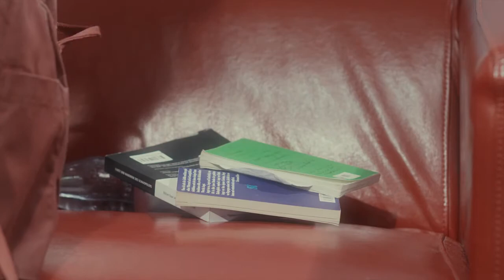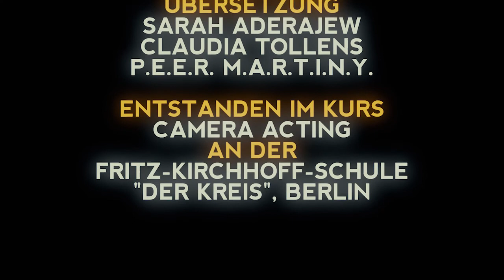Camera Acting: You laughing at me